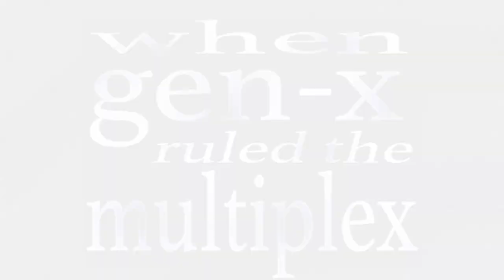When Gen-X Ruled the Multiplex Ep.11: Solarbabies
An examination of the post-apocalyptic 1986 box office bomb, which starred Jason Patric, Jami Gertz, Richard Jordan, Sarah Douglas, Lukas Haas, Adrian Pasdar, James Le Gros, Claude Brooks, and Peter DeLuise.